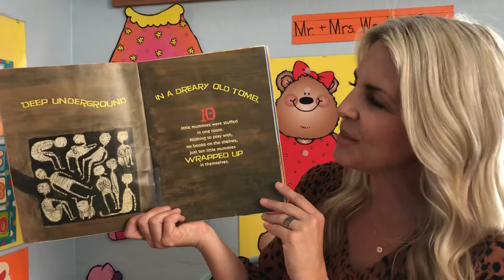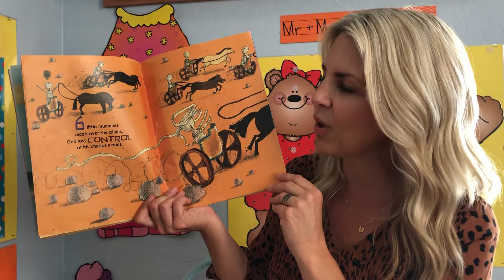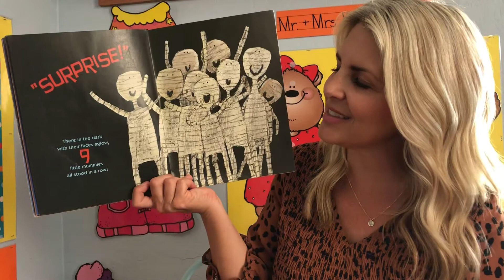Kids Book Read Aloud: Ten Little Mummies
Miss Jenny reads the book “Ten Little Mummies” by Philip Yates.